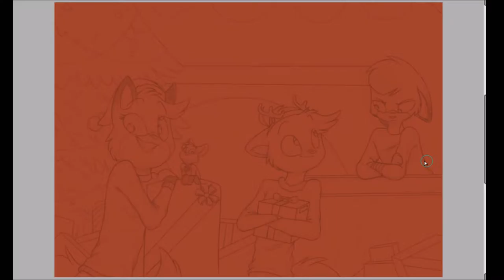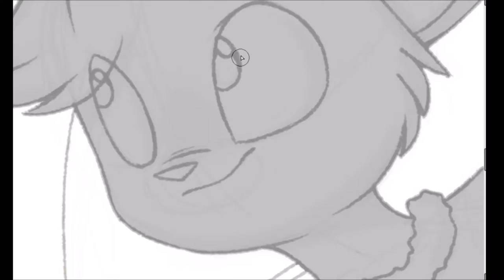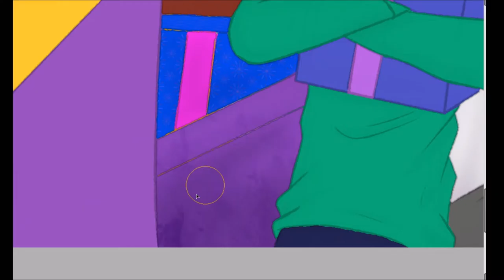SPEED DRAW - Holiday